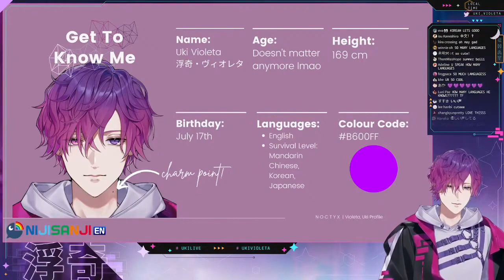UKI HAS HETEROPHOBIA | Uki Violeta NIJISANJI EN にじさんじ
PLEASE I CANT STOP LAUGHING